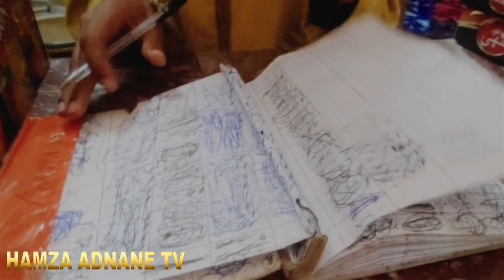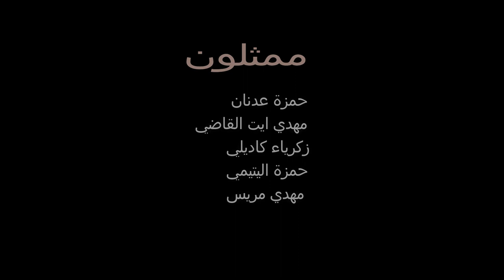فاش شي مشرملين تبغيو إطلعوها علي شي مول الحانوتة شليح وكيندمهوم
فيلم قصير" لماذا يا صديقي " قتل صديقه من أجل فتاة فكانت نهايته مأساوية... "فرجة ممتعة"
mehdi el kadi